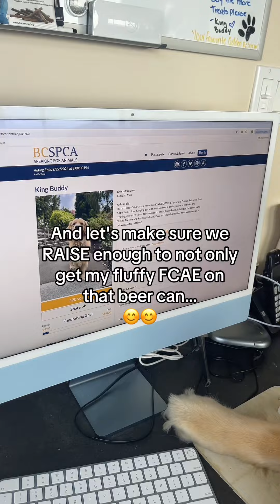ATTENTION‼️ HELP BY DONATING TO THIS AMAZING CAUSE 😊🙏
🚨 Help me get my face on a beer can and support animals in need! 🐶🍺 I’ve already raised over $3,000 for the BC SPCA, but I need your help to reach my $5,000 goal! 💛 Every donation counts and helps rescue animals find their forever homes. 🐾